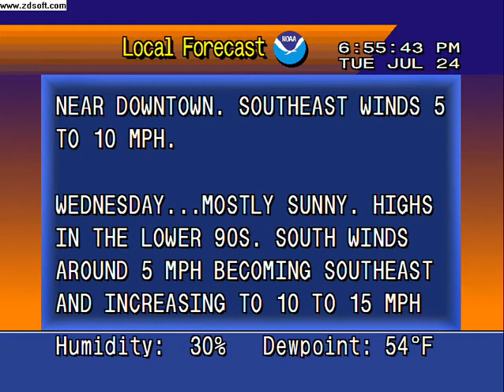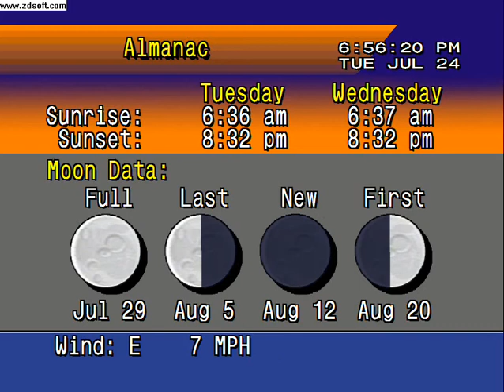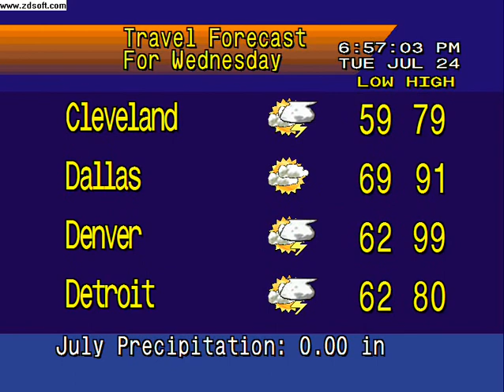WeatherSTAR 4000 7 24 07 6:55 PM